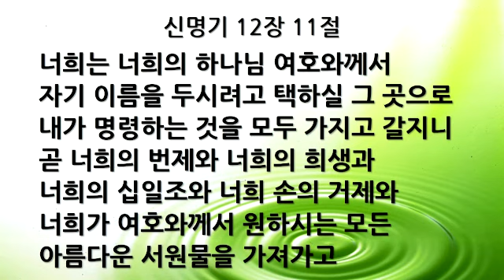[새벽묵상] "열왕기상 8장 22-45절, 2018-08-30" [서울제일교회]